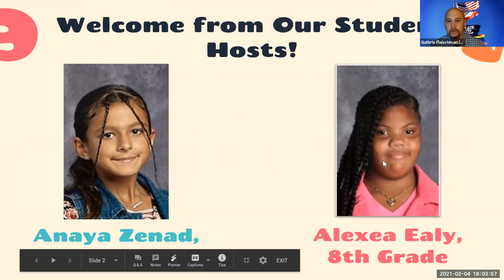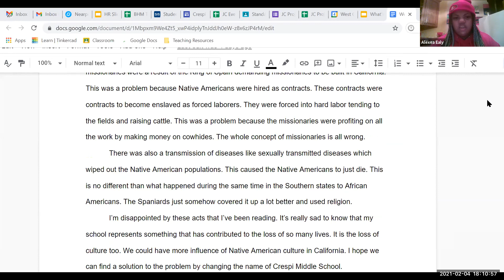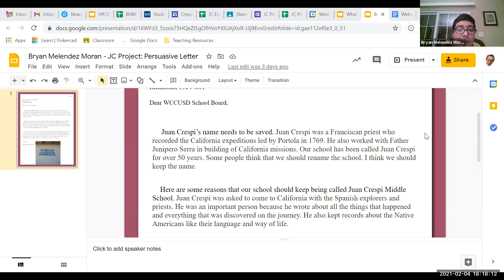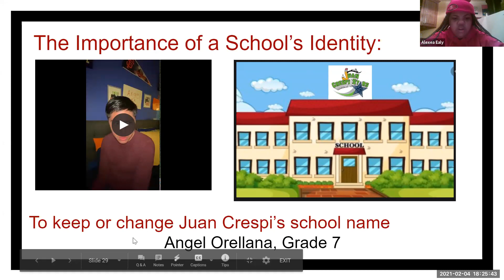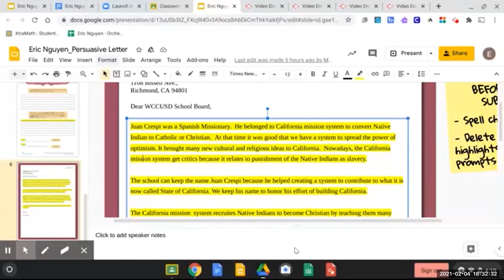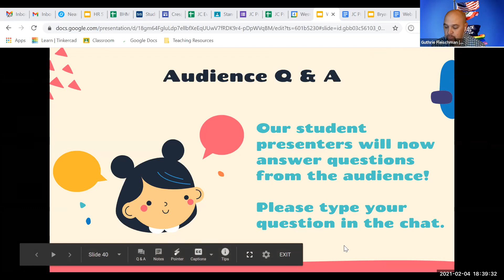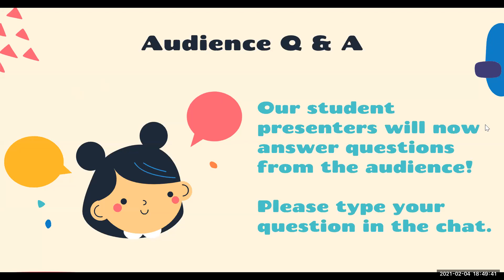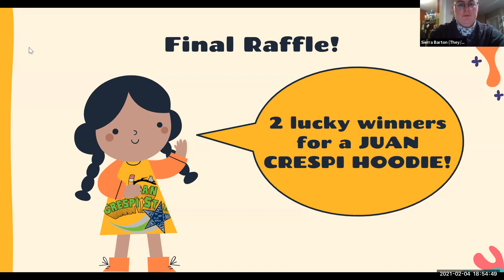Crespi Middle School Community Presentation: What is in a Name Student Research Project.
The Juan Crespi Middle School community embarked on a student research project where all students participated in a California Mission system with a focus on Juan Crespi and working on a “What is in a Name”: Inquiring about Juan Crespi project.